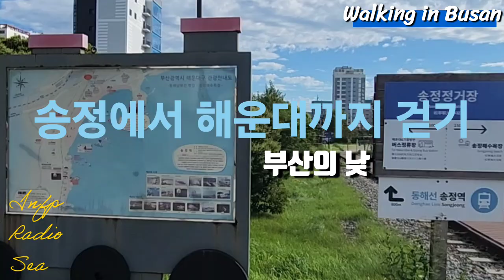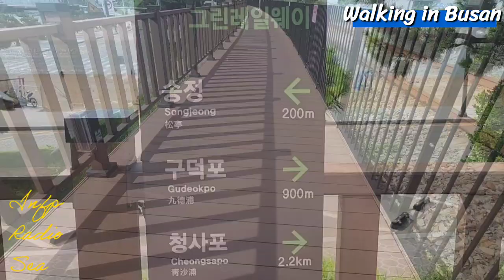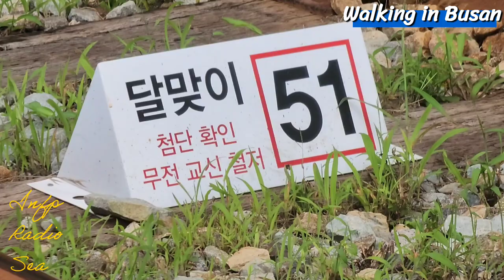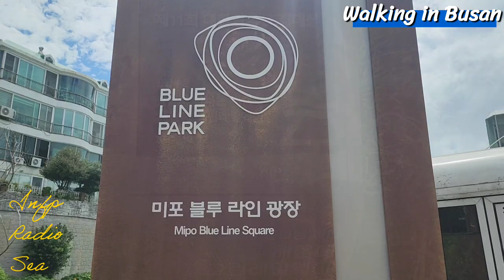부산 송정에서 해운대까지 걷기 Busan 4KM Walking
부산여행  가보자고 그린레일웨이 송정에서 해운대까지 | 미디어 209
오늘은 [부산 걷기 송정에서 해운대까지 4Km] 입니다.
원래는 바다해변열차를 타려고 했으나 너무 일찍
가는 바람에 1시간 대기해야해서 기다리느니
걸어보았습니다.
총 4Km정도 걸었고 천천히 걸어서 2시간정도 걸렸습니다.
해변열차 첫차 시각은 9시 30분에 있습니다.
Visit Busan in South Korea.